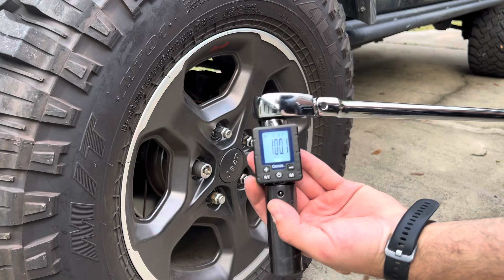Which of these impact drivers remove LUG NUTS!?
We will test what impact drivers between the Flex quick eject, the Hercules, m12 gen 3, craftsman R+P, SKIL PWRCORE12, Hypertough12v, and Metabo hpt triple hammer can remove lug nuts. Each of them will be torqued to around 100 ft pounds. Have a great day.